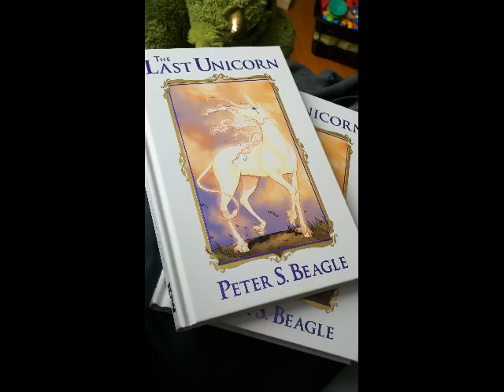THE LAST UNICORN - Graphic Novel / Comic Book Art Gallery!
My wife, Renae De Liz, penciled this book and I inked & colored. IDW Publishing. Based on the classic fantasy novel by Peter S. Beagle. Adapted by Peter Gillis. To learn more and find ways to order, go

You may have also seen the animated movie from the 80's.